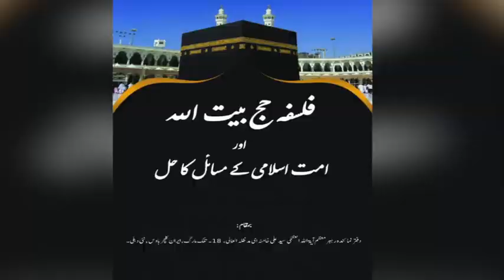HAJJ KA FALSAFA AUR MILLAT-E-ISLAMIYA KE MASAIEL KA HAL ,HAJJ CONFERENCE NEW DELHI || INN CHANNEL